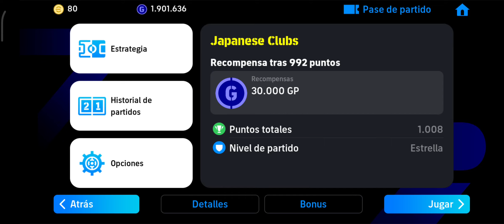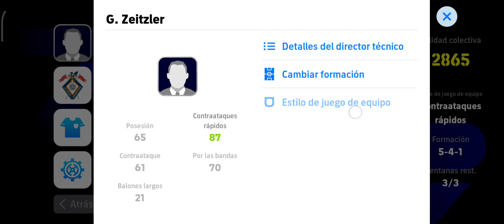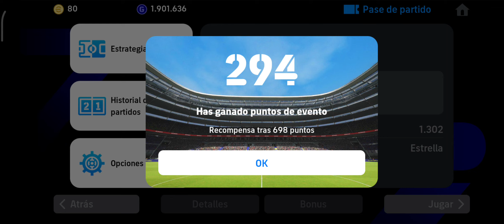15 de noviembre de 2023(1)